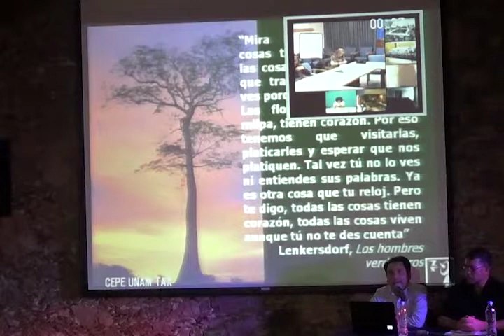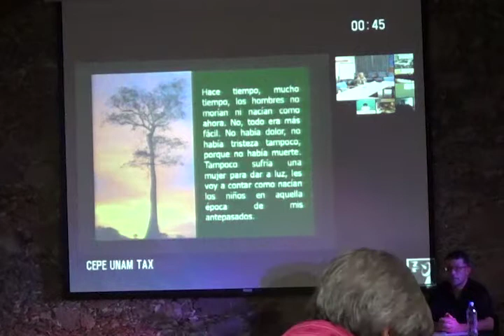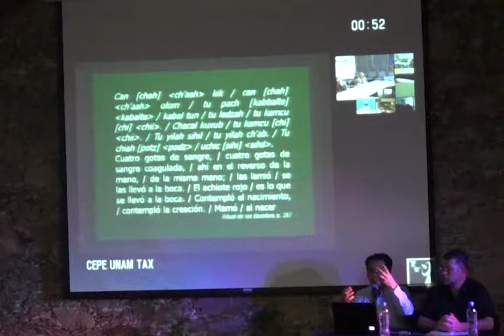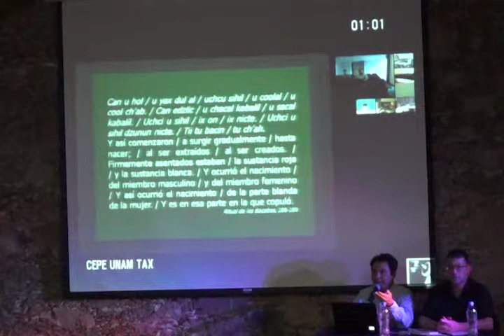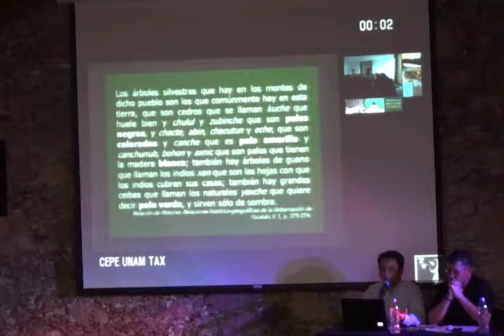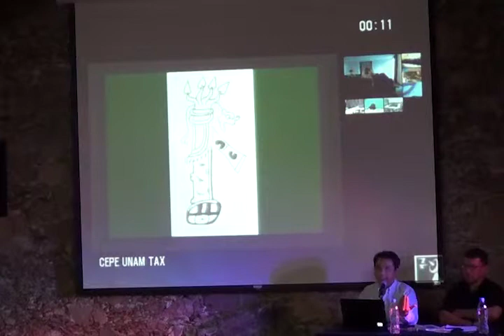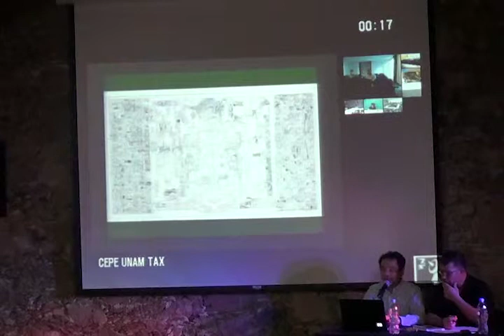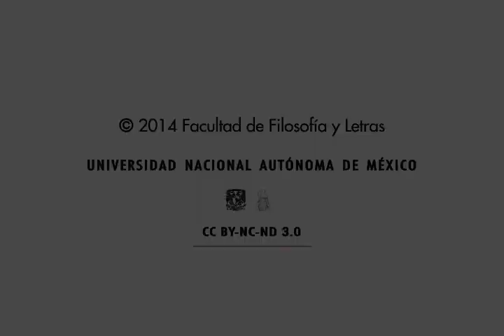M. Alberto Morales. Cosmogonía y cosmología mayas: la sagrada madre ceiba. 07/02/20133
Flora y fauna en el mundo mesoamericano: religión y significado Ciclo de conferencias, 2013
Conferencia /// Cosmogonía y cosmología maya: la sagrada madre ceiba. Dr. Alberto Morales Damián. Área Académica de Historia y Antropología. Universidad Autónoma del Estado de Hidalgo. 7 de febrero 2013. Taxco de Alarcón, Guerrero. Universidad Nacional Autónoma de México. Auditorio Independencia. Ex Hacienda de "El Chorrillo. Centro de Enseñanza para Extranjeros.